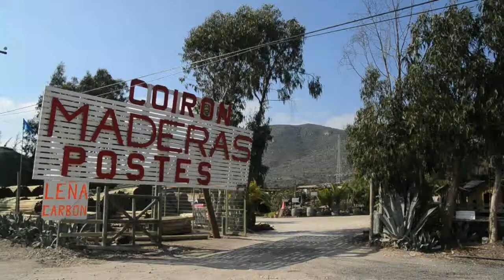Supermercado del Roillizo, Maderas Impregnadas y Dimensionados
Supermercado del rollizo es una Empresa dedicada a la comercialización de madera impregnada, construcciones artesanales y construcción de juegos infantiles.

Se fabrican quinchos según el requerimiento de cada cliente, con techos con totora o coiron, con acceso libre o con paredes cerradas, entre otros.

Contamos con fabricación de  madera de pino impregnada con sales tipo CCA, tratadas con el método de vacío-presión-vacío, lo que garantiza su completa aplicación en toda la madera y una larga duración contra la pudrición y termitas.

Dirección :
Panamericana Norte KM. 434 Sector Guanaqueros
Coquimbo
Guanaqueros
Chile